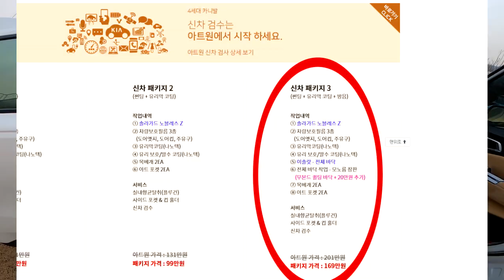승용+차박? KA4 신형카니발 어차피 6인승차 2인취침 하이리무진이면 더욱 좋겠다.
미니밴[MPV]전문기업 아트원(주) 4세대 신형 카니발 기반 황제차박 캠핑카
제작 의뢰가 증가하고 있음에 감사드립니다.
더불어 아트원 글로밴 리무진역시 잘 마무리 되어가고 있음도 알립니다.
많은분들이 전동침대시트 사용관련 좋은 피드백을 주셨는데
단한가지 아쉬운점? 천정고가 높았으면 하는 바램..조만간 출시된 글로밴리무진 외형디자인은 물론 내부 실내 모니터 시스템등 구성요소 역시 차박캠핑에 초점을 두었습니다.
29인치 ㅎ수석 안드로이드 탑재 와이드 모니터 그리고 무시동 상태에서도 시청할수 있는 보조밧데리 기본탑재 보조석 12.5인치 모니터까지
기대해도 좋을것 같습니다.
추후 구조변경으로 하이루프 장착 가능함도 알려드립니다.
현재 많은분들이 황제차박 캠핑을 위해 출고 대기종 입니다.
앞으로도 더욱 발전된 시대의 변화를 담기우해 노력할것을 약속 드립니다.
아트원24 체널도 사랑해 주세요*^*
황제차박관련 상세페이지는 아래 링크에 둡니다.